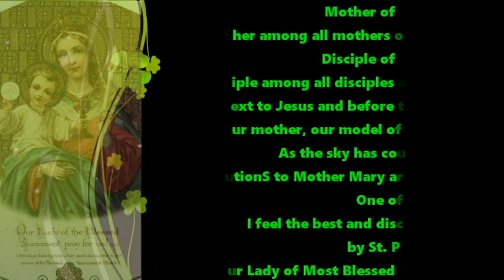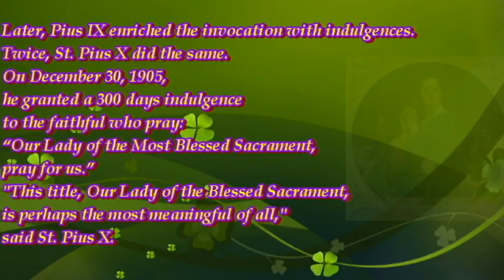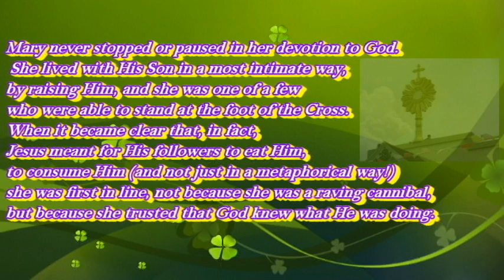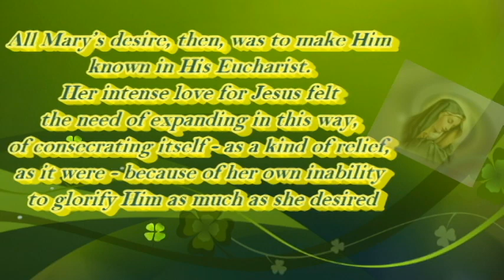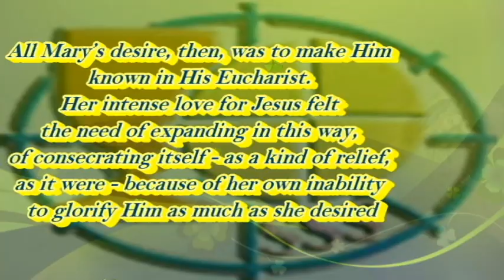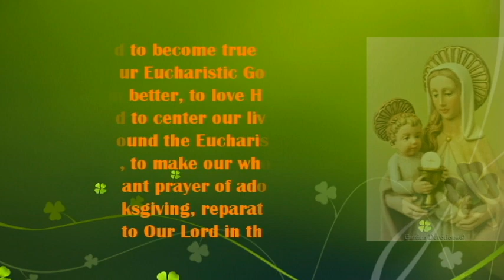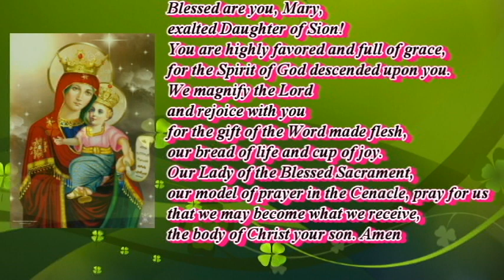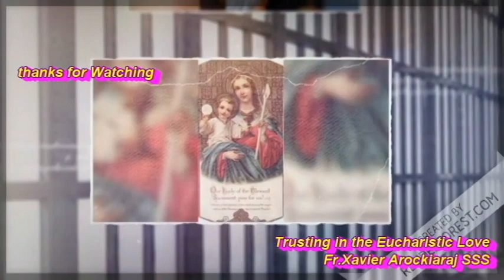Our Lady of Most Blessed Sacrament: A Discovery & A Reflection by Fr.Xavier SSS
"Mary devoted herself exclusively to the Eucharistic Glory of Jesus. She knew that it was the desire of the Eternal Father to make the Eucharist known, loved and served by all".
let us go to Jesus the Eucharistic saviour of the world through our Eucharistic Lady and have intense devotion of being with him and doing his ministry for the sweetest taste of Eucharist.

("Our Lady of the Blessed Sacrament, pray for us who have recourse to thee!" - St. Peter Julian Eymard)